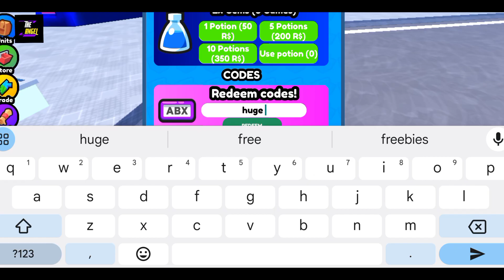🧩 CRYSTAL UPDATE 🧩 ROBLOX BATHROOM DEFENSE 2 CODES - CODES BATHROOM DEFENSE 2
🧩 SORRY FOR DELAY 🧩 ROBLOX BATHROOM DEFENSE 2 CODES - CODES BATHROOM DEFENSE 2

Welcome Guys

Thanks